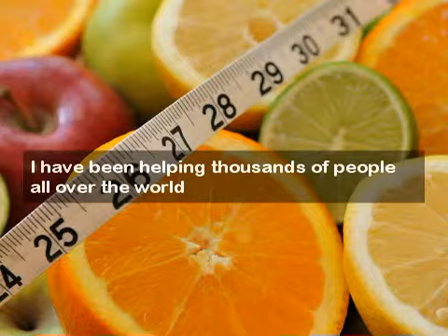lose weight and tone up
Secrets to lose weight and tone up fast